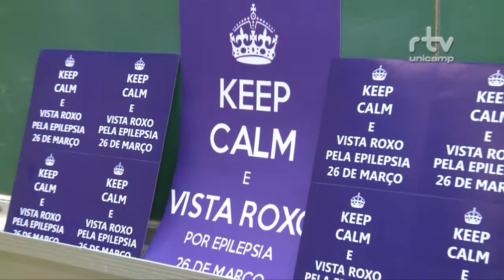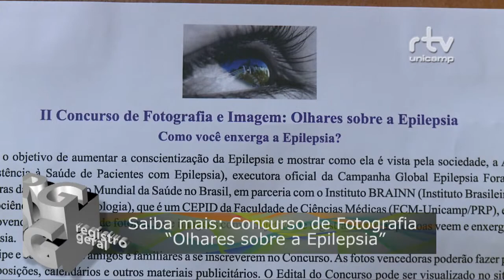Registro Geral - Purple Day 2015